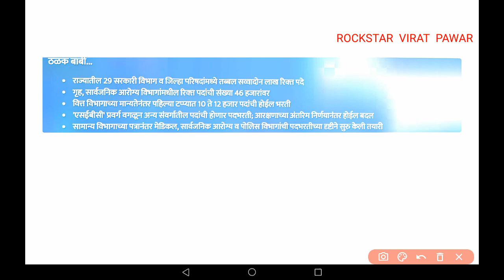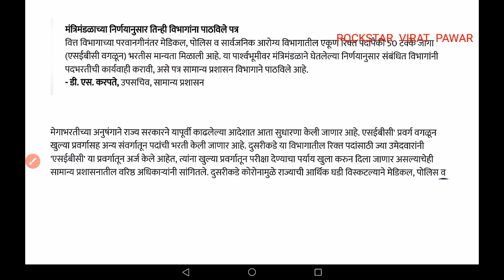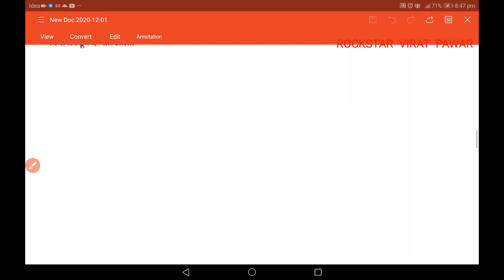तीन विभागात 50 टक्के पदभरति येत्या 15 दिवसात सुरू होणार